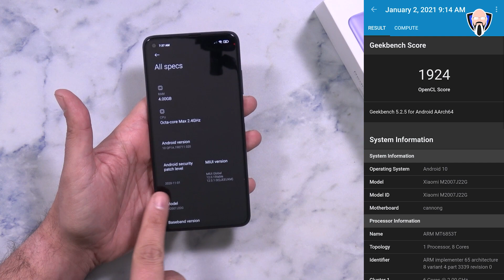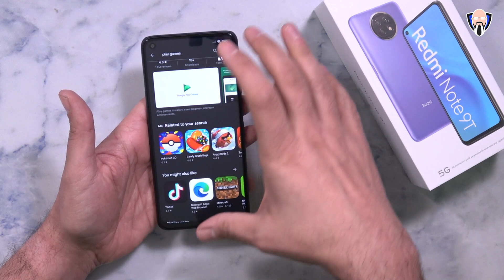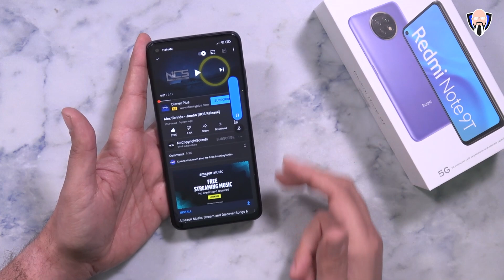Xiaomi Redmi Note 9T 5G Hands-On, Pubg Mobile, Call Of duty Mobile Gaming, Camera ريدمي 9 تي شاومي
تم الإعلان أخيرا عن ملاحظة Xiaomi Redmi 9T. أدلى xiaomi اليوم الإعلان عن ملاحظة Redmi 9T 5g، وريدمي 9T. في هذا الفيديو، سيكون لدينا unboxing والانطباع الأولي من هذا الجهاز الألعاب كبيرة من xiaomi. سوف ألعب pubg المحمول، نداء الواجب المحمول. هذا نظرة الأولى يتضمن أيضا اختبار الكاميرا وكذلك اختبار مكبر الصوت. و 800U Dimensity مع المدمجة 5G مودم القوى هذا الجهاز ميزانية 2021. أشرطة الفيديو التي قدمتها خليج المعارف التقليدية.

The Xiaomi Redmi Note 9T is finally announced. xiaomi made the announcement today of the Redmi Note 9T 5g, and the Redmi 9T. In this video, we will have an unboxing and initial impression of this great gaming device from xiaomi. I will play pubg mobile, Call of Duty mobile. This first-look also includes a camera test as well as a speaker test. The Dimensity 800U with the integrated 5G modem powers this 2021 budget device. The videos presented by TK Bay.

B&H Dealzone:

Amazon Daily Deals:

 mi 10i redmi note 9 pro 5g tk bay call of duty mobile xda